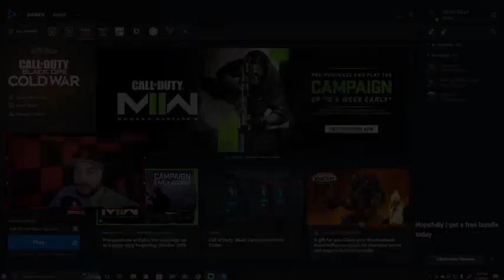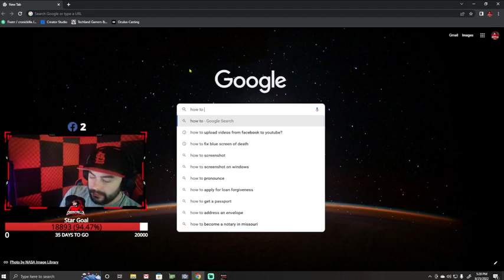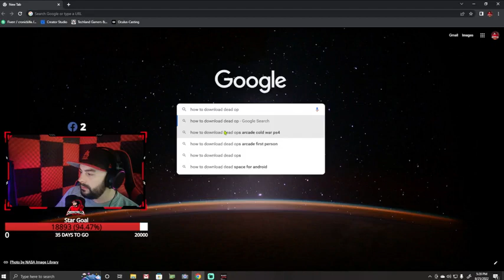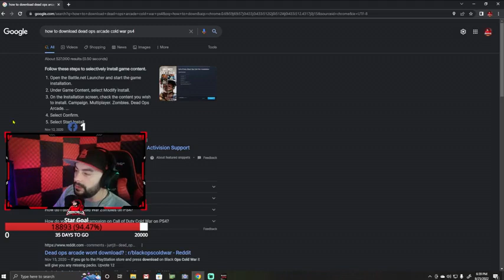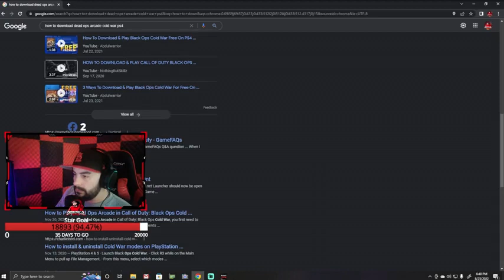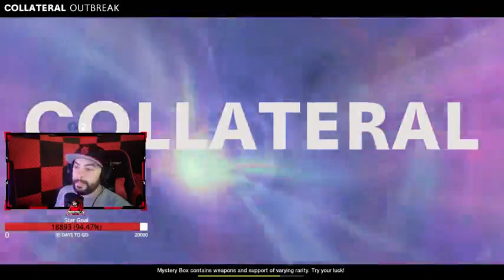Call Of Duty Col War Zombies - On This Last Tac Rifle!!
We Are On Our Last Tac Rifle Then It's Lmg Time!!